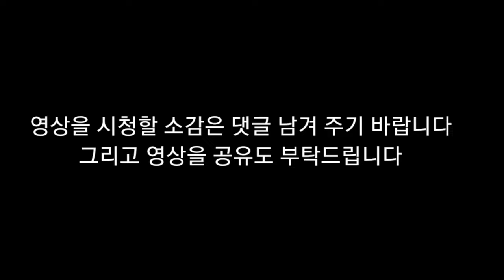뇌병변유튜버가파랑색 그림니다